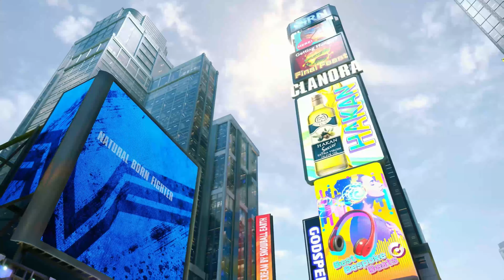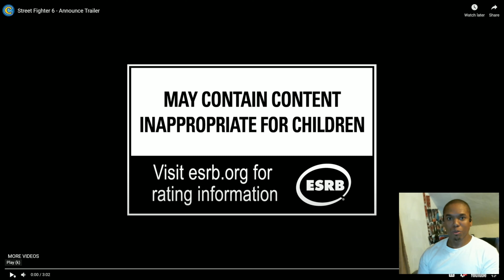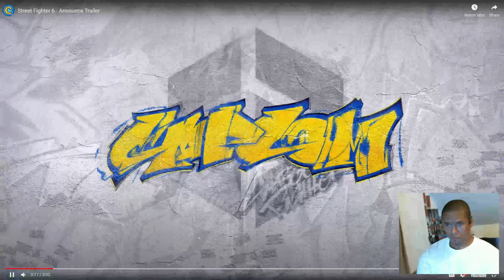STREET FIGHTER 6 Trailer Plus Trailer Breakdown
In this video I take a closer look at the STREET FIGHTER 6 trailer.